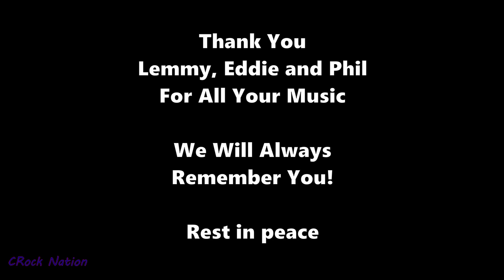My Favorite Motorhead Studio Albums Ranked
About the my favorite English rock band Motorhead studio albums
Genres   Heavy metal, hard rock, speed metal